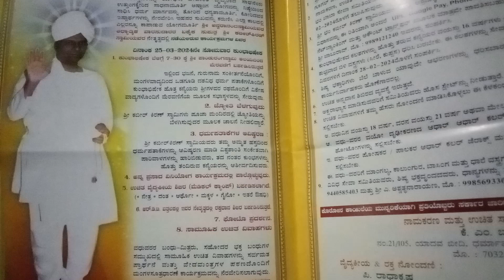Bam bam swamy Aradana # Darmavaram